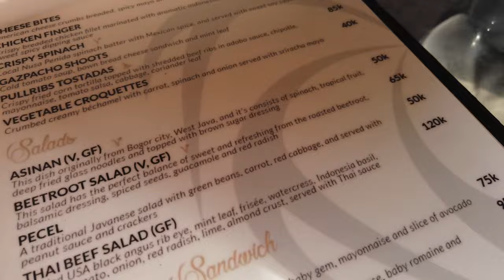Bali EP8｜Nusa Penida 花一百万请司机 轻松环岛 ｜Amok Sunset 珀尼达岛最美悬崖酒吧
Nusa Penida
If every journey have one highlight, this is definitely the HIGHLIGHT for our Bali Unplanned series.

Nusa Penida is just 45minutes away from Bali main island and is 20x smaller than Bali. But what it offers here is unforgettably mesmerising. It is the place you should add to your list if you are coming to Bali.

Nusa Penida is a relatively new tourist attraction and certain areas are still difficult to access, and therefore you will find the beaches and attractions are still kept in their pristine condition. It has some of the most beautiful beaches, cliff formation we had seen in this series.

In this episode, we hired a driver to drive us around Nusa Penida. from 5am Diamond Beach sunrise, to hiking at the famous Kelingking Beach, then a visit to Angel’s Billabong and Broken Beach via a broken road.

We end the day at Amok Sunset, where we sip our cocktails in a pool overlooking the beautiful sunset from a 120meters high cliff. It is a day end on a high note. It is truly a surreal experience.

Cheapest Boat ticket from Bali to Nusa Penida

Timecodes
00:00 Intro
01:14 Depart to Nusa Penida from Sanur Beach Harbour
02:06 Arrived at Nusa Penida Harbour
02:17 Check in Akatara Hotel
02:43 Gelato by Massimo
03:18 Dinner at Alily Coffee & Eatery
03:54 Next day wake up at 4am
04:01 Catching Sunrise at Diamond Hill, next to Diamond Beach
05:19 Walking down to Diamond Beach
07:33 On the way to Lunch
08:49 Lunch at Warung Made
10:20 Kelingking Beach
14:03 Broken Beach and Angel Billabong
17:11 Amok Sunset
19:49 Check in to Ba Bar Cottage
19:55 Information about charter a car in Nusa Penida
21:03 Charter a boat to go see Manta Ray
21:49 Manta Bay
22:21 Crystal Bay
22:35 Snorkelling at Gamat Bay
23:51 Don’t stay at Ba Bar Cottage
24:18 More Information about snorkeling with Manta Ray in Nusa Penida
25:36 Outro
25:49 Post Credits Scene 1
26:00 Post Credits Scene 2